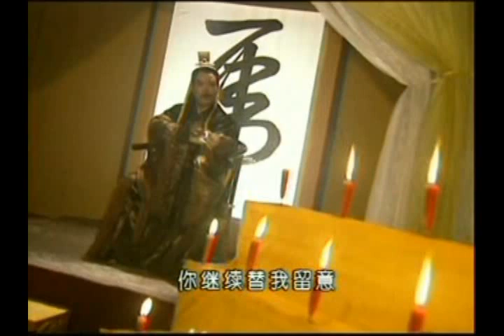Dao Snaeh Komsorth 3-13